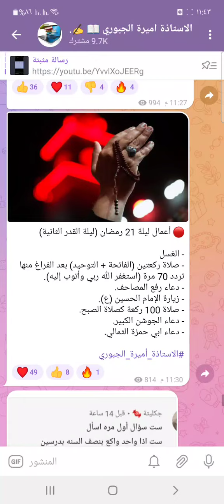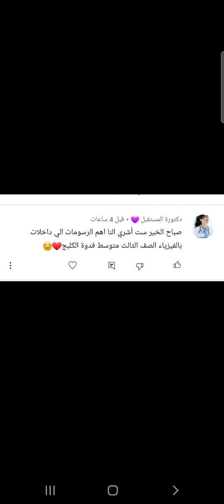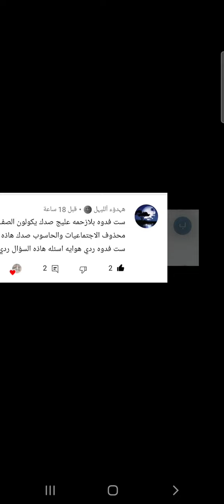الاجابة على اسئلة المتابعين الاستاذة_أميرة_الجبوري